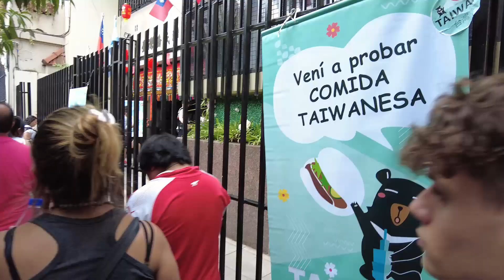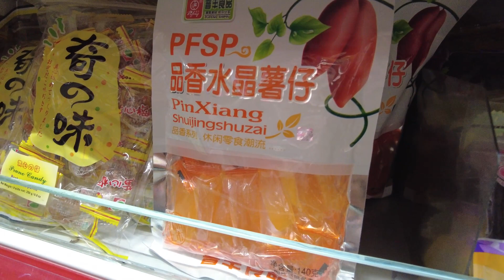VALE A PENA CONHECER O BAIRRO CHINO? | ANO NOVO CHINÊS EM BUENOS AIRES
Do dia em que fomos conhecer como se comemora o ano novo chinês na Argentina- Buenos Aires.

Foi uma experiencia sem igual fora a parte que tava muito quente e muito lotado como vocês podem ver.

Porém os chineses tem uma cultura muito rica e muitas tradições diferente do Ocidente.

O Ano-Novo chinês é comemorado em períodos e tradições
diferentes do que é comum no Brasil e boa parte do mundo.

Eles têm a tradição de seguir um calendário com base nas fases da Lua,
ou seja, eles não têm uma data fixa para celebrar a virada do ano.
E esse ano o dia caiu no dia 22/01/2023 o ano do coelho !

🔸Se você chegou agora deixa eu vir aqui nos apresentar ⤵️

Somos Franco, Rebeka e nossa doguinha Mel, onde mudamos completamente nosso estilo de vida para nos tornar nômades digitais e aqui iremos compartilhar nossas experiência e te ajudar com dicas de viagens e  como fazer para trabalhar enquando viaja o mundo. 👩‍❤️‍👨🐶 🎒

Esperamos que goste do nosso conteúdo e fique aqui conosco!😎